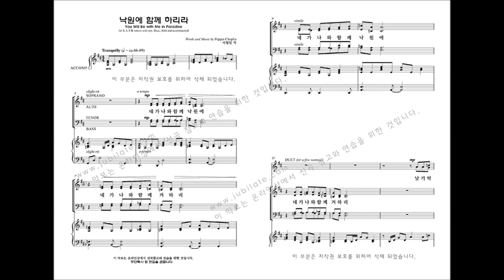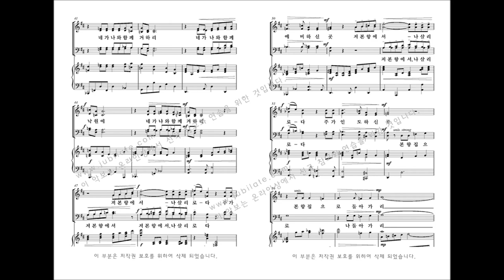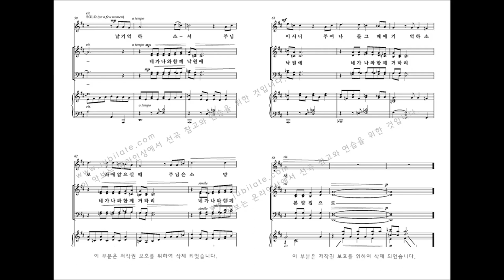[부활절 칸타타] '십자가의 기억' 11.낙원에 함께 하리라(Pepper Choplin)